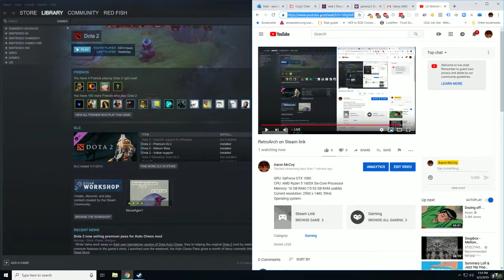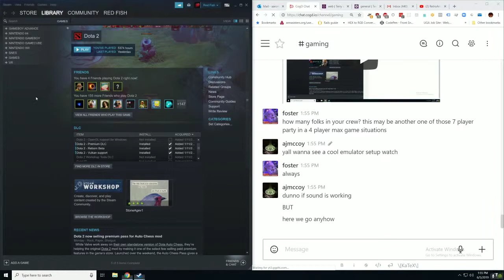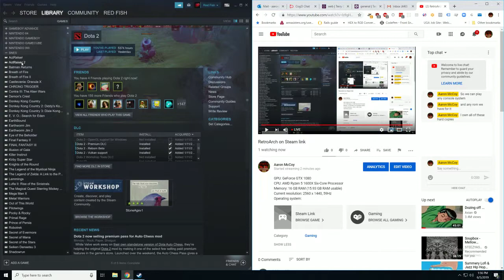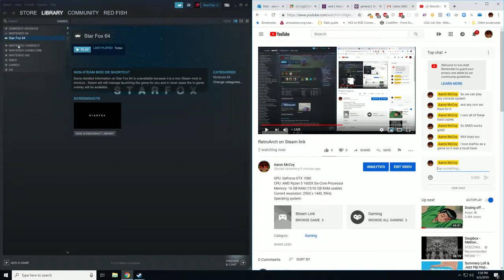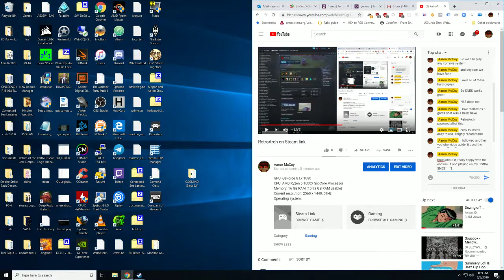RetroArch on Steam link